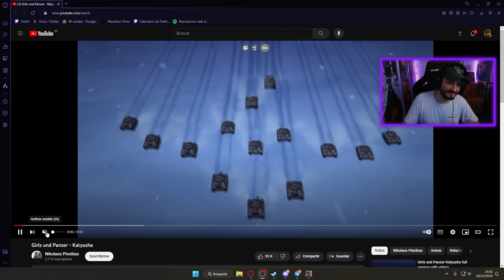SIGNOS DE JUEGO SUCIO | Last Train Home | EP 5